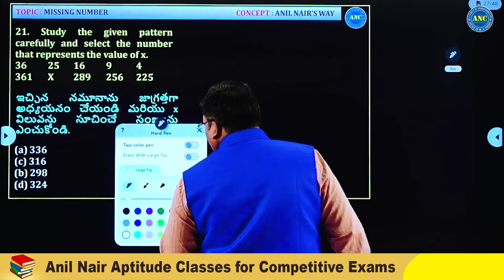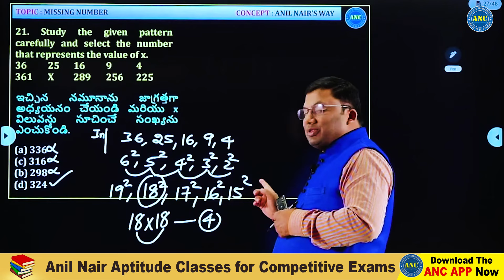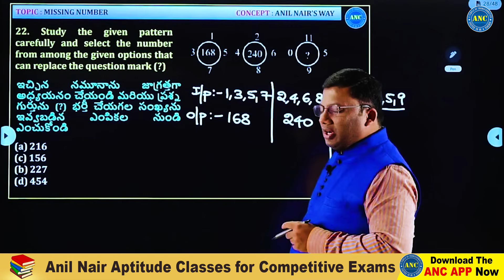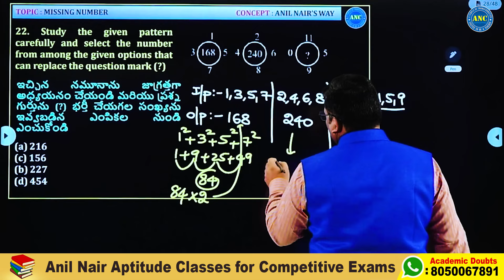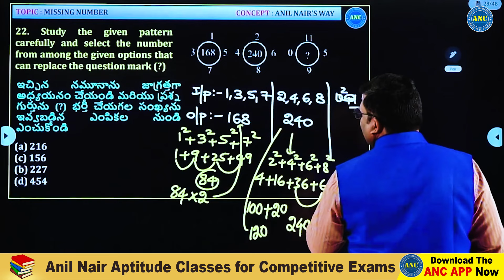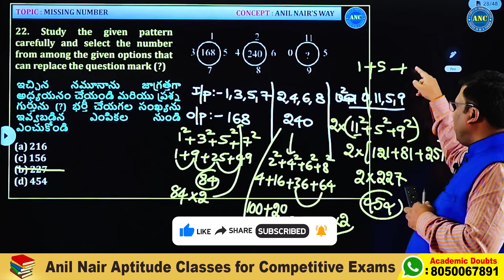Missing Numbers ( in Telugu) || Video-1 || SSC-CGL ,RRB NTPC , AP/TS SI/PC, Bank Exams,APPSC, TSPSC